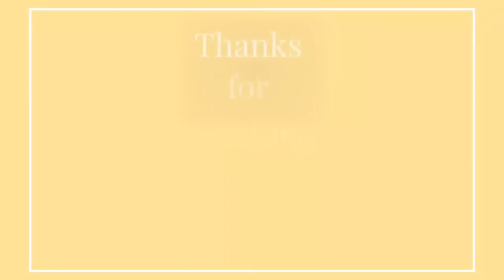Episode 18- Starting Seeds Indoors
Starting seeds indoors can be a great headstart to your growing season! Join us in this episode as we discuss how to start seeds indoors, and the items needed to do so!

Our YouTube Channels:
Zach's @farmerzach05  Reagan's @OverallFarmHer

Timestamps:
0:00 Introduction
2:30 Containers
8:00 Soil
11:11 Water
16:40 Light and Environment
21:35 Germination
22:15 Outro